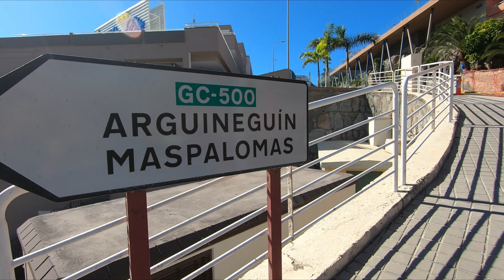Gran Canaria Anfi del Mar to Balito (Marina Elite) | Mogán Canary Islands Spain Walk 4K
✅ Mogan Gran Canaria Canarias. We walked from Anfi del Mar to Balito
Marina Elite gran canaria.  Sunny Morning (26ºC). 11:00 AM. We Love Maspalomas Costa Canaria!